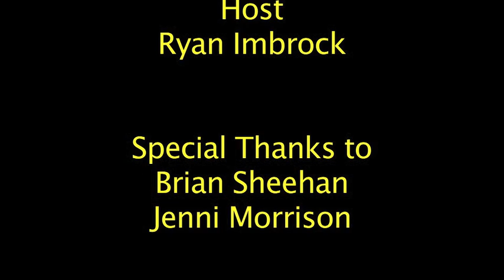DC Football Head Coach Brian Sheehan Introduction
Defiance College introduces Brian Sheehan as new head football coach.